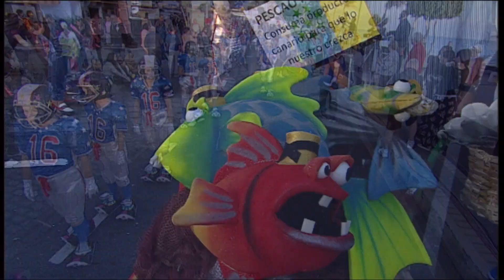Coso de Carnaval Puerto del Carmen 2018